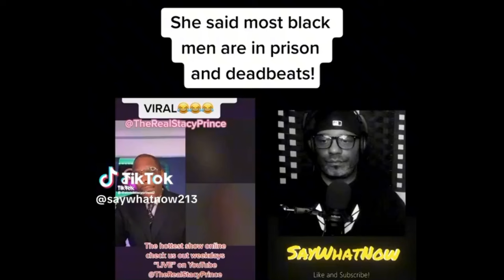The Complex Relationship Between Black Men & Women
The Complex Relationship Between Black Men & Womeny